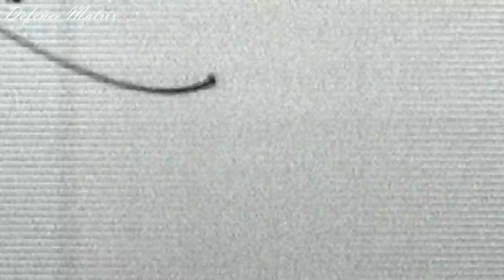LUH Delivery by 2022 | Mahindra LSV Orders | 150km Barak test | MICA NG Orders | हिंदी में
This is a video on the important updates.

Barak Video: IAI
Mahindra Video:  Mahindra Defence
MICA Video: MBDA